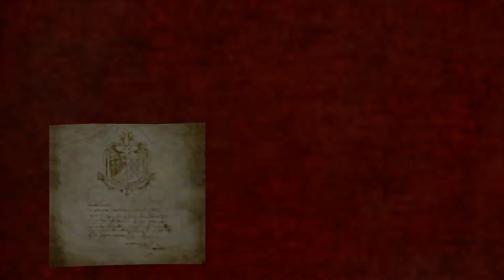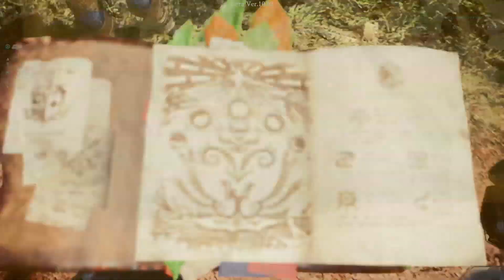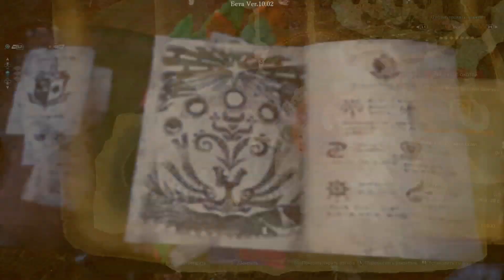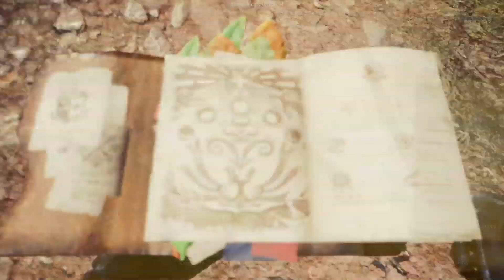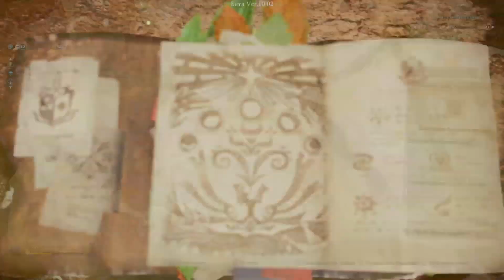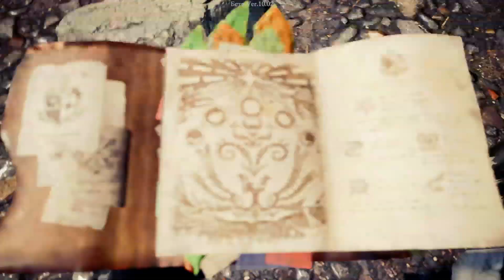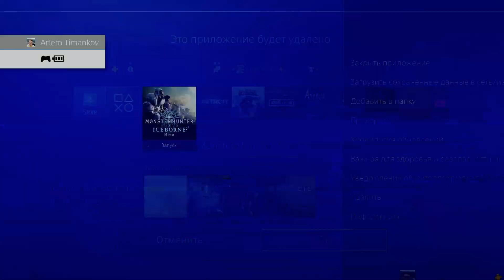[Monster Hunter World: Iceborne Beta] [PS4 PRO] [Первый запуск]